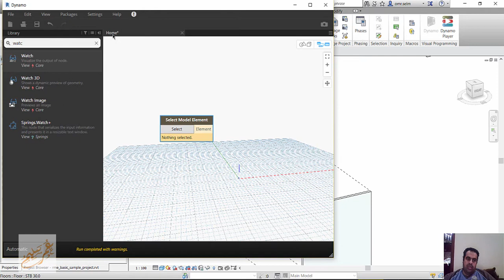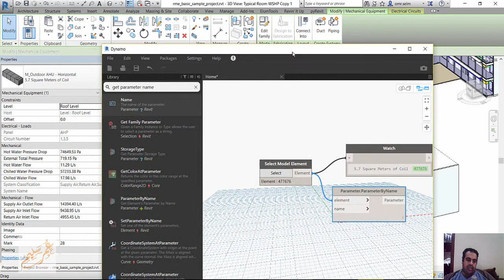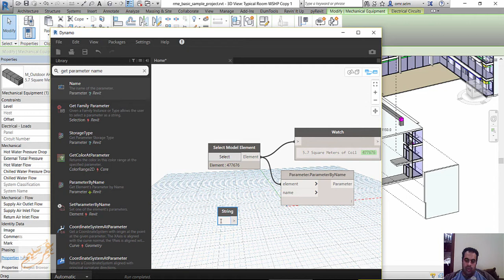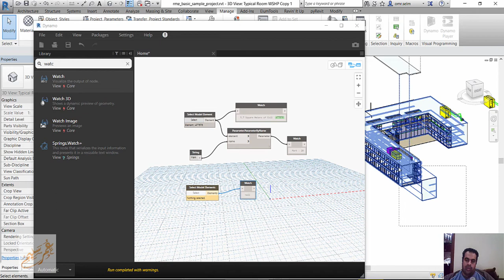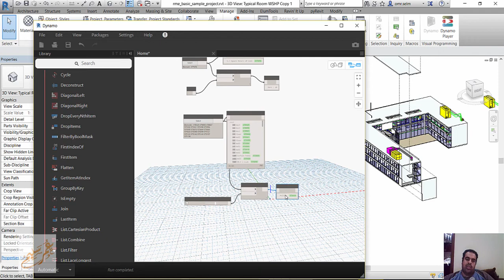Dynamo Select Model Elements